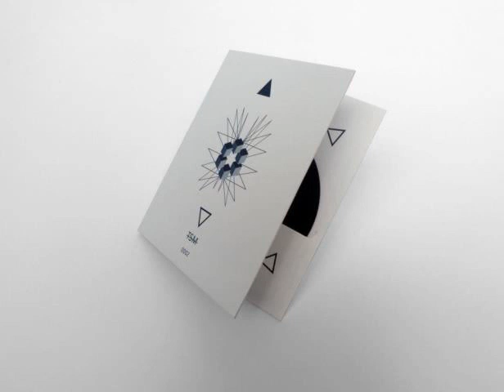In Letter Form - Again